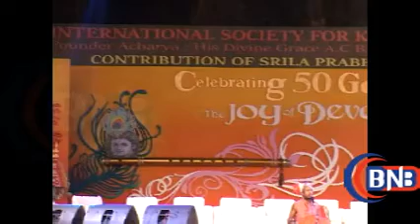LAUNCH OF ISCKON FILM WID CM DEVENDRA FADNAVIS AND HEMA MALINI